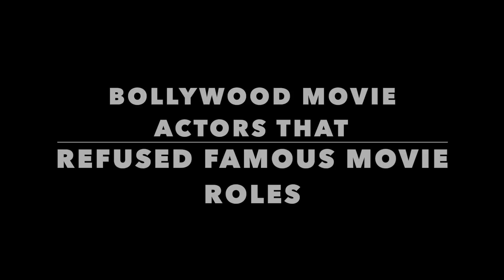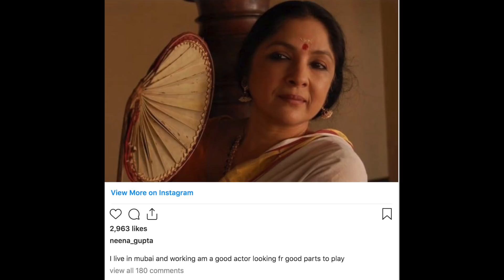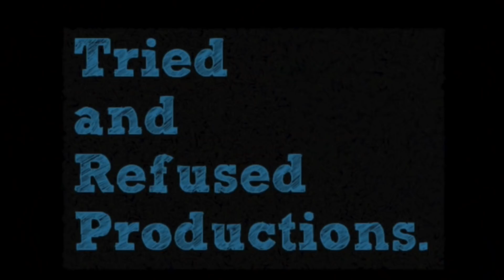10 Bollywood Movie Actors That Refused Famous Movie Roles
Bollywood is an industry of opportunities, when taken can take you to soaring heights and if rejected with the pretext of greener pastures may just be detrimental!